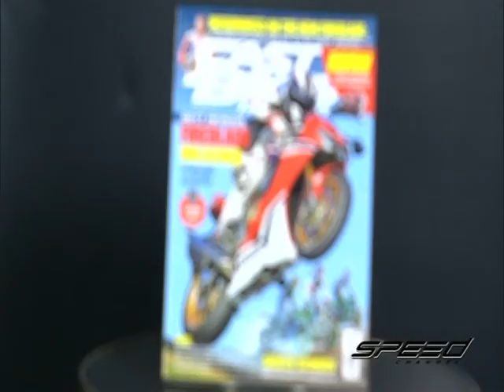Speed Rider OA 14 06 2017 B2